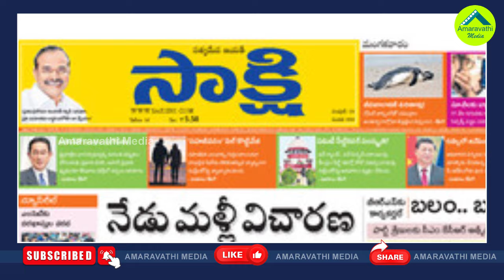వచ్చేఎన్నికల్లో అందరి నోట వైఎస్సార్ నామస్మరణే| YSR Name Is Going To Be Heard Every Where In AP Polls